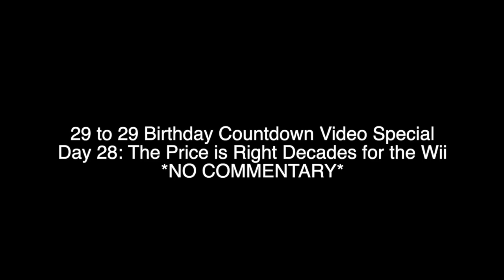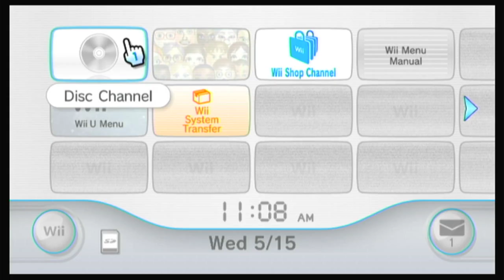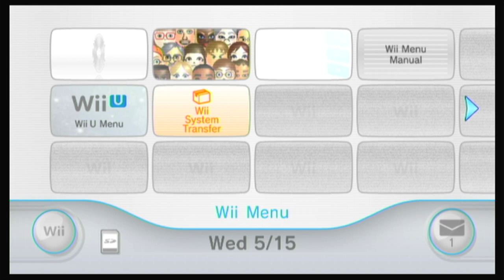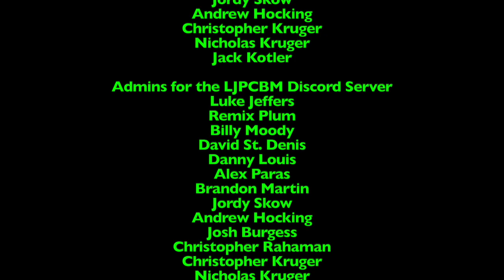29 to 29 Birthday Countdown Video Special - Day 28 - The Price is Right Decades for the Wii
*NO COMMENTARY*

This special event was originally made, filmed, edited, and recorded on May 6th-15th, 2024 using Final Cut Pro!